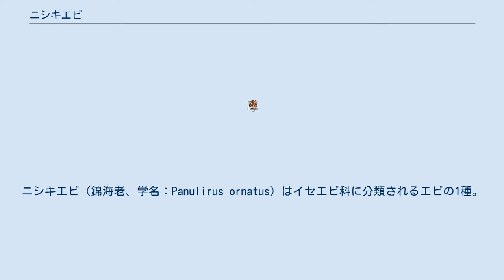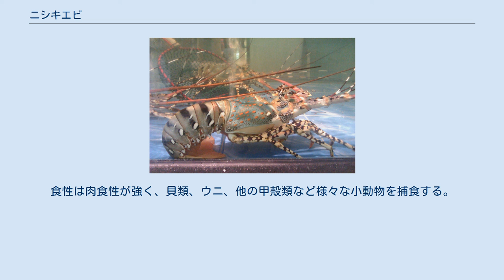ニシキエビ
ニシキエビ（錦海老、学名：Panulirus ornatus）はイセエビ科に分類されるエビの1種。
イセエビ属の最大種で、食用や観賞用として重要な種類である。
 成体の体長は50cmほどだが、体長60cm・体重5kgに達する個体も稀に漁獲される。
体つきは同属のイセエビに似るが、頭胸甲に棘が少なく、腹節に横溝がない。
 頭胸甲の地色は暗緑色で、橙色の小突起が並ぶ。
腹部背面は黄褐色で、各節に太い黒の横しまがあり、両脇に黄色の斑点が2つずつ横に並ぶ。
第1触角は黒いが、7本の白いしま模様があり、5対の歩脚も白黒の不規則なまだら模様となる。
第2触角や腹肢、尾扇などは赤橙色を帯びる。
この様々に彩られた体色を「錦」になぞらえてこの和名がある。
種小名 ornatus も「武装した」、「飾りたてた」という意味で、やはり体色に因んだ命名である。
 アフリカ東岸からポリネシアまで、インド太平洋の熱帯域に広く分布する。
日本でも神奈川県、長崎県以南の各地で記録されているが、九州以北の採集記録は稀で、南西諸島や伊豆諸島、小笠原諸島でも個体数が少ない。
 サンゴ礁の外礁斜面から、礁外側のやや深い砂泥底に生息し、他のイセエビ属より沖合いに生息する。
生態はイセエビと同様で、昼は岩陰や洞窟に潜み、夜に海底を徘徊する。
食性は肉食性が強く、貝類、ウニ、他の甲殻類など様々な小動物を捕食する。
 分布域沿岸、特に島嶼部では重要な食用種として漁獲されるが、食味はイセエビより大味とされている。
大型で鮮やかな体色から、食用以外にも観賞用の剥製にされて珍重され、水族館等でも飼育される。